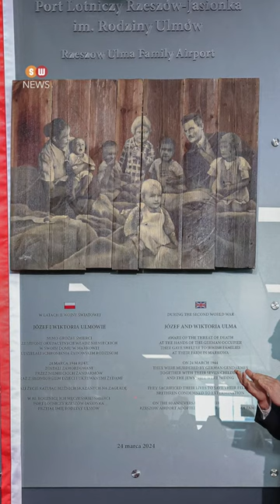POLISH AIRPORT RENAMED AFTER THE BEATIFIED ULMA FAMILY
In a gesture of honoring the noble martyrdom of the Blessed Ulma family, the Rzeszów-Jasionka Airport in Poland was renamed after them. Cardinal Marcello Semeraro, the Prefect of the Dicastery for the Causes of Saints, presided over the Holy Mass held in their honor, which was also attended by Polish President Andrzej Duda. The martyrs’ relics were placed in St. John Paul II chapel at the Rzeszów-Jasionka Airport, and their painting was blessed by Cardinal Semeraro. The Ulma family members were killed by the Nazi soldiers for providing refuge to Jews on 24 March 1944.